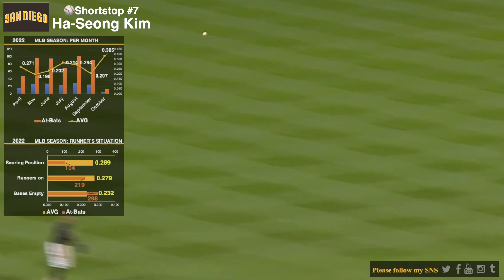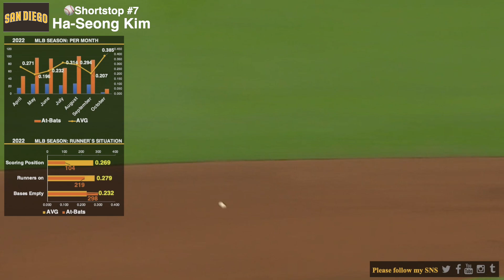[Major Leaguer resume Vol.61]“Korean Alert Athlete!": Ha-Seong Kim(San Diego Padres): 2023 WBC Korea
Story:
Today's player's resume concerns the San Diego Padres' infielder, Ha-Seong Kim. Kim is a Korean-born player and will play for Team Korea in the 2023 World Baseball Classic.

The KAISPO's baseball analyst said,
"Ha-Seong Kim is an agile shortstop in both hitting and fielding and was one of the Padres players to exciting San Diego in the 2022 postseason.

He has a sharp level swing, scooping it under the ball to deliver it over the infielders and hitting a low ball to make a solid first bound to get on base. He also agilely moves around the diamond to catch the ball and quickly throws to nip a pinch in the bud. He is excellent at making a split-second decision to have non-record contributions.

Because Xander Bogaerts joined San Diego from Boston this off-season, he may change his position in the 2023 season, but I want to see him full of spirit and agility again."

The Nexen Heroes acquired Kim in the 3rd round of the 2014 Korean Baseball Organization(KBO) draft. He played for the team for seven seasons, slashing .294/.373/.493 with 133 home runs and 575 RBIs.

The right-handed hitter signed with the San Diego Padres on December 31st, 2020. Kim made his big league debut with the Padres in the opening game of the 2021 season as a pinch hitter for Emilio Pagan against the Arizona Diamondbacks at Petco Park on April 1st, 2021. On April 3rd, he started the game for the first time as a 2nd baseman and batting sixth, going 2 for 4 with his first career hit(single to the left off LHP Caleb Smith) to earn his first career RBI. On April 10th, Ha-Seong hit the first homer of his career into the left stands off RHP Jordan Lylesto to tie the game at three in the fifth against the Texas Rangers. He finished his rookie season with .202, eight long balls, and 34 RBIs in 117 games. He increased the opportunities to play as a shortstop after Fernando Tatis Jr. got injured and was suspended for 80 games due to a failed drug test.

In 2022, he marked .251 with 11 home runs, 59 RBIs, and 12 stolen bases, appearing in 150 contests mainly as a shortstop.

At the end of the 2022 season, Ha-Seong Kim has recorded .235 with 19  homers and 93 RBIs over 267 games in his major league career.